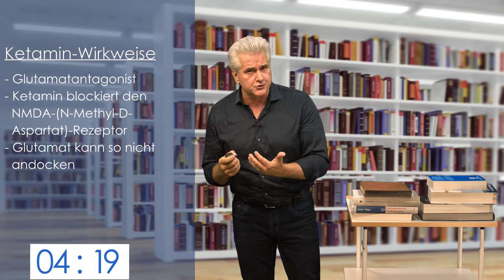Ketamin bei Depression in 5 Minuten│Dr. Dr. Damir del Monte│Prüfungswissen Medizin Kompakt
Ketamin, dass seit langem in der Anästhesie Anwendung findet, zeigt bei chronischen, therapieresistenten Depressionen z. T. beeindruckende Ergebnisse. Wie wirkt Ketamin im Gehirn und was könnte der Grund für den antidepressiven Effekt sein? Damir del Monte stellt die neuesten wissenschaftlichen Konzepte vor und hinterfragt die Wirkerfolge.

▬  Zum Format ▬▬▬▬▬▬▬▬▬▬▬▬▬▬▬▬▬▬▬▬▬
Kompakt und spannend: Medizin Prüfungswissen in 5 Minuten dargeboten. Ob für das Medizin-Studium, Osteopathie- oder Chiropraktik-Studium, ob für die Physiotherapie- oder Heilpraktikerprüfung: Dr. Dr. Damir del Monte nimmt die Herausforderung gegen die Uhr an und präsentiert lebendig und superkompakt anspruchsvolles Medizin-Prüfungswissen. Das Aufnahme-Team achtet streng auf die Zeit, so dass für Spannung und so manchen Lacher gesorgt ist. Wird er es dieses Mal schaffen? Das Motto: Gerade in stressreichen Phasen einer Prüfung darf anspruchsvolle Medizin auch mal spielerisch und mit einem Schmunzeln präsentiert werden.

Alle Themen finden sich in unseren Online-Kursen ausführlich dargelegt.

▬  Lecturio ▬▬▬▬▬▬▬▬▬▬▬▬▬▬▬▬▬▬▬▬▬▬▬

UNI-MED-Physiotherapie und weitere Projekte sind in Vorbereitung